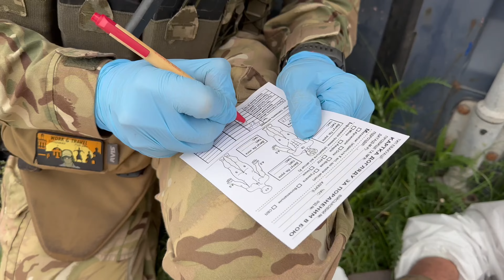PULSE TCCC training for 73 centre UASOF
Usually, a large amount of our work in this direction remains out of the picture, but today we have the opportunity to share with you the footage of training operators of the Special operation Forces 73 centre.

Co-founder of PULSE  Fedir Serdiuk: "The medicine of combat units largely depends on the tactics of their use. Therefore, working with the 73 centre is very interesting from a professional point of view. We are proud of the work of the centre and will always provide its operators with all possible support so that in case of injury they return to the fight as soon as possible."